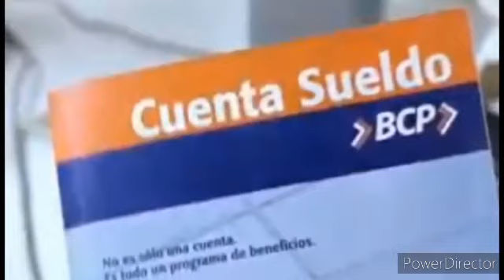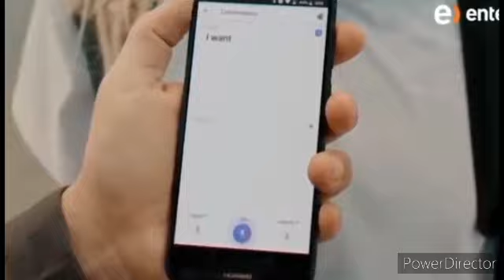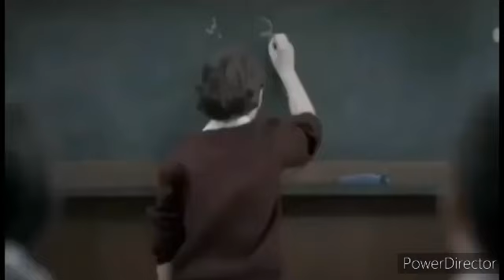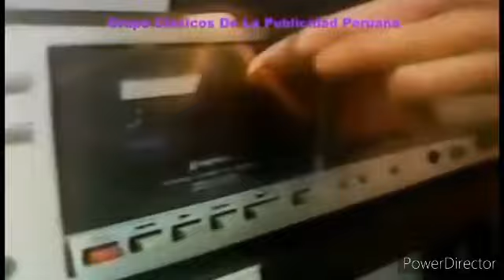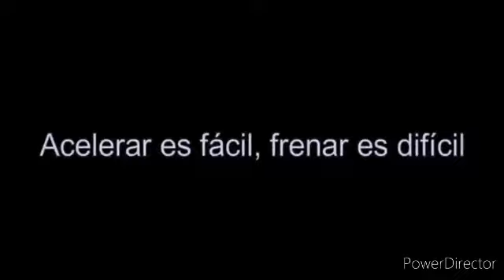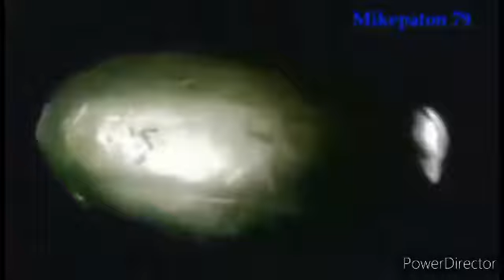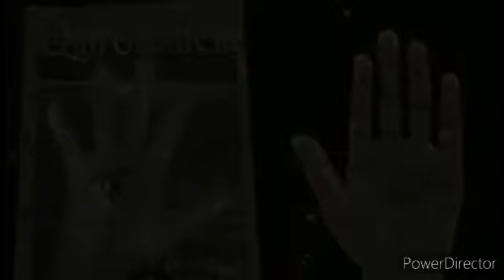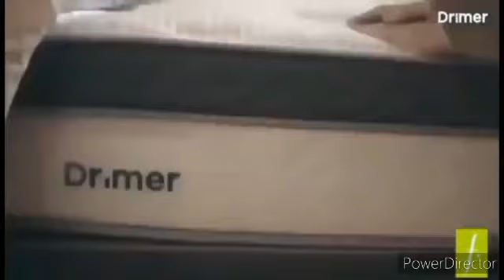iceberg de comerciales perturbadores peruanos sin censura resubido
este es el último video resubido debido a que contenía el comercial perturbador de lima Perú que vergatube elimino y este iceberg lo tenía sin censura y quería evitar que me lo borrara y además tengo respaldado la versión sin censura del comercial